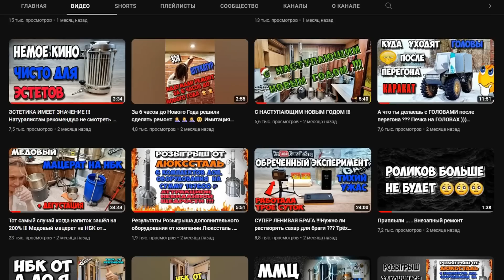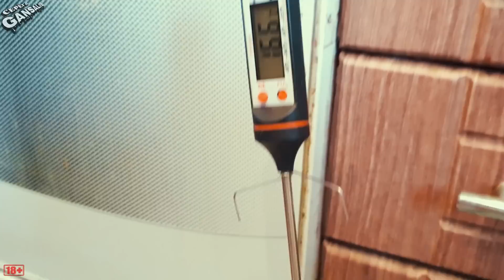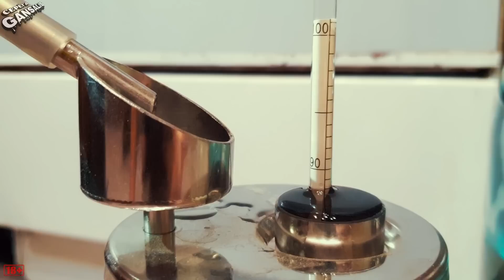НЕ ПОВТОРЯТЬ !!! Необычная вторая перегонка ВИСКАРИКА . Проверил себя на знание своего оборудования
Привет ДРУЗЬЯ !!!
Очень рад , что вы зашли ко мне в гости !!!
Здоровья вам во все органы !!! Всегда ваш , GANSALIS ))
Вᴄᴇʍ ᴋᴛᴏ хᴏчᴇᴛ ᴨᴏʍᴏчь ᴋᴀнᴀᴧу , ʙᴏᴛ ϶ᴛи цыɸᴇᴩᴋи :
Карта С/Б 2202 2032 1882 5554
ДАЖЕ 10 ᴩубᴧᴇй ЭТО УЖЕ ОГРОМНАЯ ПОМОЩЬ !!! СПАСИБО !!!
При заказе аппарата LUXSTAHL по этой ссылке , вы гарантированно получите в подарок ДОПОЛНИТЕЛЬНЫЙ ПОЛНЫЙ КОМПЛЕКТ ПРОКЛАДОК
БЕСПЛАТНАЯ ДОСТАВКА !!!
Мой канал на яндекс дзене , там в комментариях можно вставлять изображения
Для вашего удобства ниже размещу плейлисты для удобства поиска видео на разные тематики :